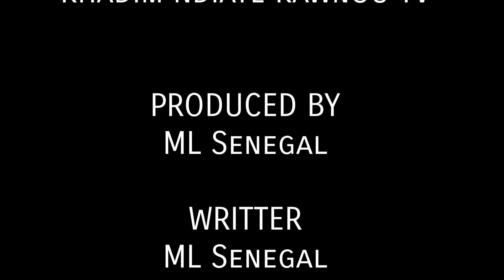( Never give up) bul déltu ginaaw ML Senegal et les 4 fantastique video officiel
Un message pour les Senegalais ngir nu gënë gëm sunu bopp ...

Numéro WhatsApp
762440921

Wolof👇
Bokk mi bul fattée abonné ci sunu chaîne bi
Ak bëss cloche bi 👉🔔
Ak di partagé sunuy video
Ngir yaatal liguéey bi
Ba ñépp man sée jot

Français👇
partagez nos vidéos avec vos amis

العربية👇
واضغط  الجرس 🔔👉
وشارك مقاطع الفيديو الخاصة بنا مع أصدقائك

ML Senegal
défar ak jubël moñu taxa juk